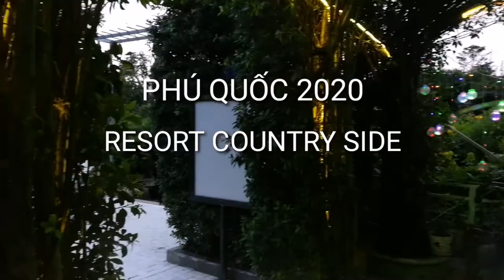DU LỊCH PHÚ QUỐC 2020-QP.